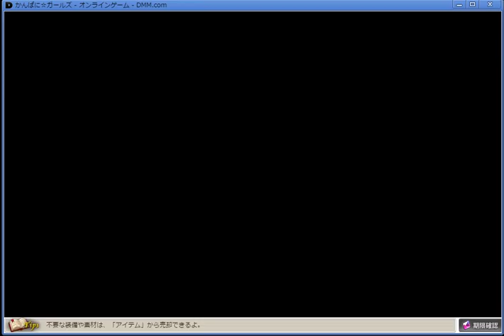【かんぱに☆ガールズ】クラスクエスト「木曜」:上級